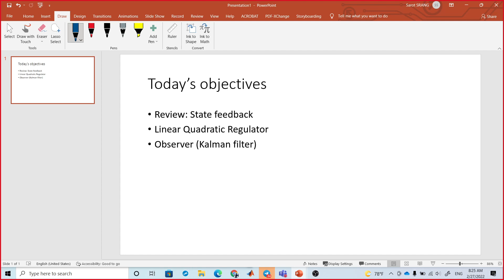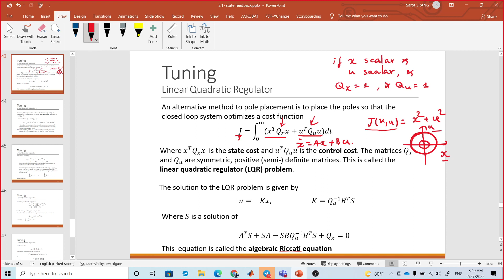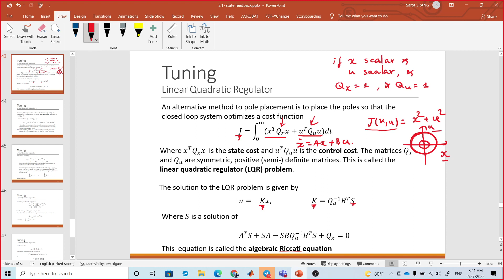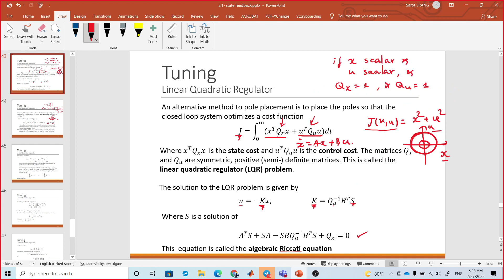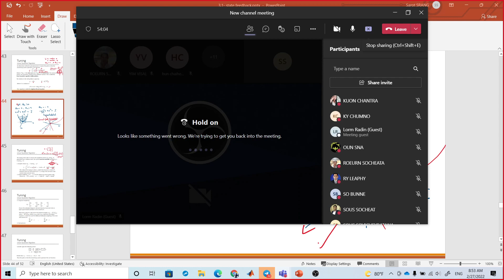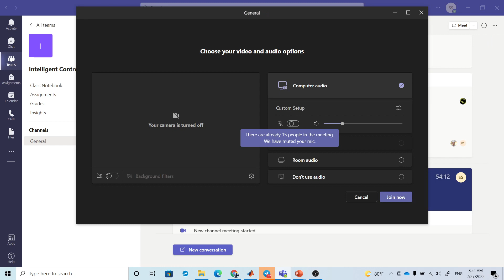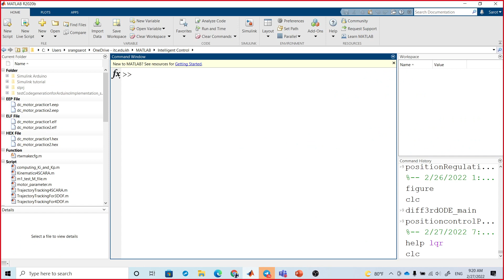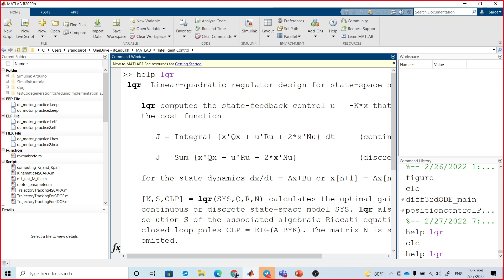Modeling, Simulation and Control - LQR part 1